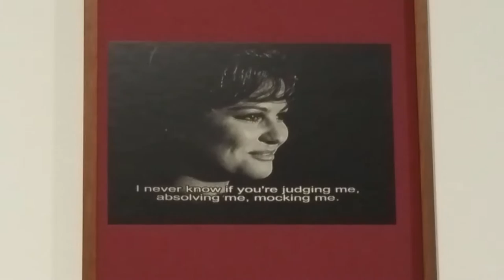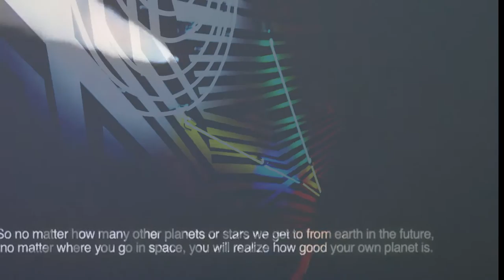VLOG// MCA, CIRCULAR QUAY, THE ROCKS ✿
I'm all new to this world

go check em out!